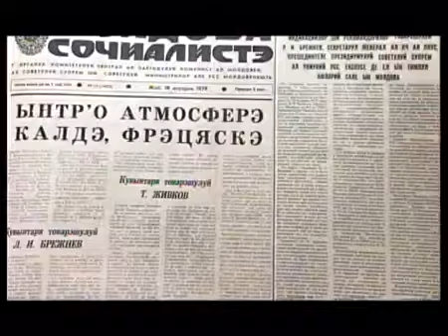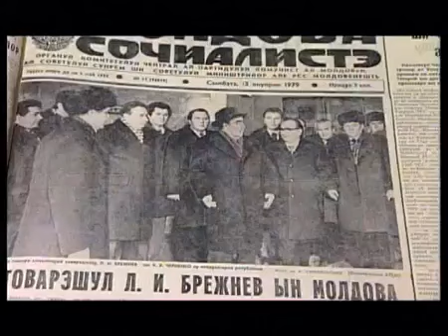Brejnev la Ungheni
ISTORIE